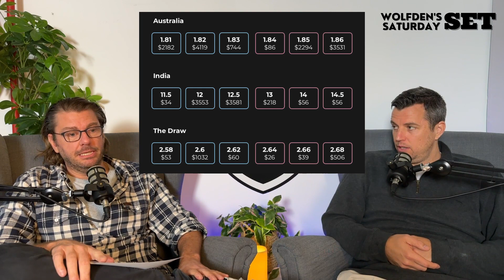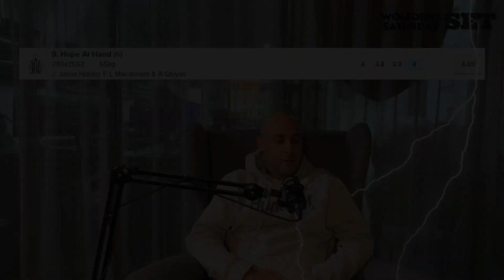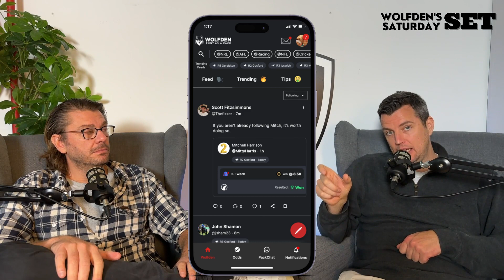WOLFDEN'S SATURDAY SET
The Fizzer and KingZone give you a short sharp wrap of their better bets for this week's Saturday racing and sport.  The lads tips:
Fizzer
Belmont 4-9
Belmont 5-8
Morphettville 4-9
Morphettville 8-2
Morphettville 9-1
Randwick 6-11
Randwick 8-12

KingZone
Eagle Farm 8-9 (Best Bet) (And add in 5,1,3,20 in exotic plays)
Eagle Farm 7-6,14,17
Eagle Farm 6-3
Randwick 3-12
Sandown 2-7
Sports tips:
Back Aust in test v India
Back Swans to beat St Kilda
Back NSW in Origin +4.5